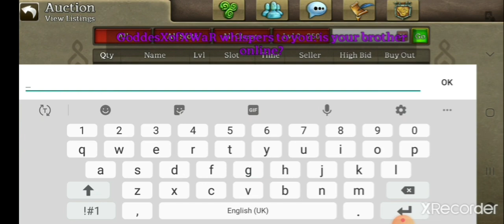Celtic Heroes MoneyMaking guide ( Sep 2020 )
long guide of some possible methods of making money in Celtic Heroes. Some methods mentioned people do not usually want revealed, however for the future of Celtic Heroes I think newer players deserve to learn them also.